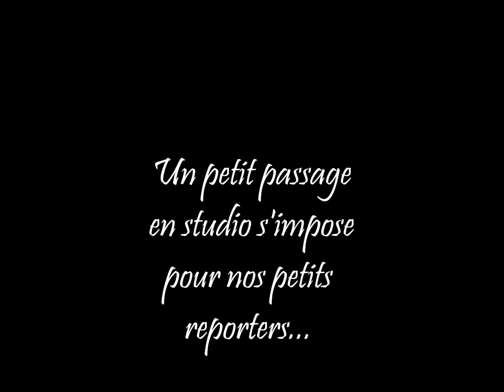Interview fou de photos 28 Octobre 2013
Interview faite par deux élèves de l'école de Floreffe ;-)
Fou de photos-Photographe professionnel